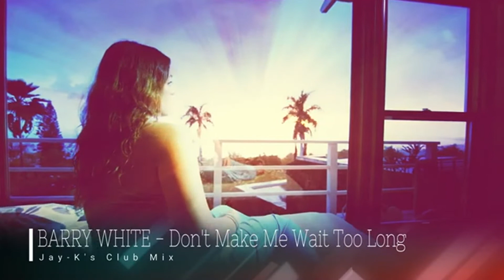BARRY WHITE - Don't Make Me Wait Too Long (Jay-K's Club Mix)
Original video producer link. (Link do produtor de vídeo original.)